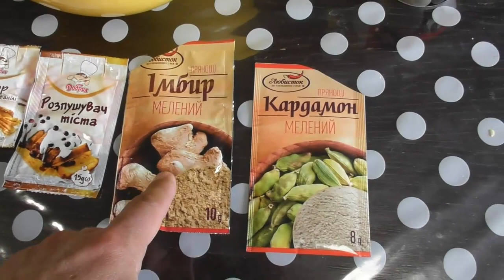Шоколадное печенье - простой и вкусный рецепт (без маргарина)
Данное шоколадное печенье готовит мой сын последние пару месяцев - всем нравится. Это очень простой и очень вкусный рецепт мне нравится то, что печенье без маргарина. Обычно сын делает сразу две порции. Обязательно добавляйте специи - будет особый вкус. Количество сахара можно варьировать, в зависимости от вкусовых предпочтений, также можно добавить на 2-3 ложки больше муки (если есть необходимость).
Ингредиенты (на 1 порцию):
2 яйца
сахар - от 0,5 до 1 стакана (по вкусу)
3 ст.ложки растительного масла
1 стакан муки (можно немножко больше)
1 ч.ложка разрыхлителя для теста.
3-5 ст.ложек какао (добавлять на свой вкус)
специи: ванилин, корица, имбирь, кардамон (по вкусу).
орехи, изюм, бананы - добавлять по вкусу и по желанию